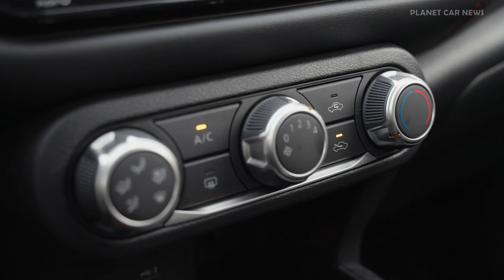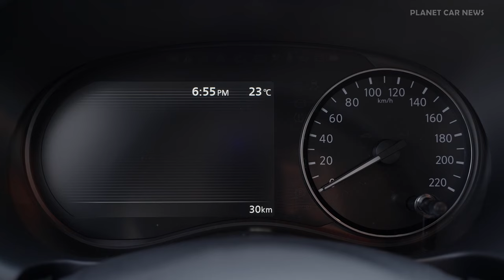New 2024 Nissan Kicks XPlay | FIRST LOOK, Driving, Exterior & Interior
The 2024 Nissan Kicks lineup recently arrived at the Japanese brand's dealerships in the country, and now it gains a model for those seeking more exclusivity and differentiation. Later this week, Nissan will launch the Nissan Kicks XPlay 2024 in the Brazilian market. This special edition brings unique details and, as in previous editions, will have only a thousand units produced for sale in Brazil.

Produced at the Nissan Industrial Complex in Resende, in the state of Rio de Janeiro, the limited edition Nissan Kicks XPlay 2024 features a unique color combination not available for the regular production line of the crossover: premium black with a Malbec red roof.

Keeping with tradition but with a new design for the third edition, the "XPlay" signature is visible on the door sills—with a new finish—above the license plate finish on the trunk lid, and on the front seats. On the roof, a sporty-style spoiler specifically designed for this version emerges. The rear features are complemented with new stickers on the upper part of the C-pillars.

On the exterior, red accents have been applied to the mirrors, the lower part of the doors, and the front bumper, creating a striking contrast with the body color. The 17-inch wheels, completely in glossy black, complement the car's style.

Inside, the Nissan Kicks XPlay 2024 also features red details. They appear on the air vents, at the base of the steering wheel, in the double stitching on the dashboard, on the floor mats, on the armrest, and on the premium-finished seats, which are lined with synthetic gray fabric.

And, as Nissan often does with its limited editions to add an even greater touch of exclusivity, the manufacturing order number of the unit is visible to everyone. It is located on the front grille, in one of the "honeycomb" sections that make up the design of the piece and has red accents.

Nissan's focus with special editions in the country is to offer a differentiated product for those who want something more, a more exclusive car. Therefore, typically, their editions are limited and numbered.

Timeline:
0:00 Exterior
1:04 Engine & Interior
2:10 Cockpit & trunk
2:28 Driving scenes

Source : Nissan